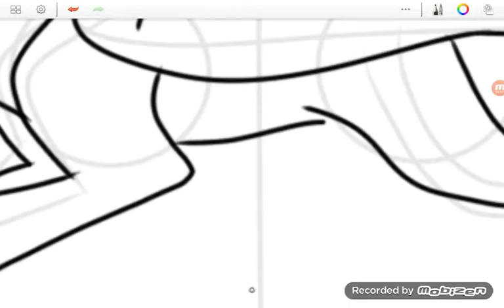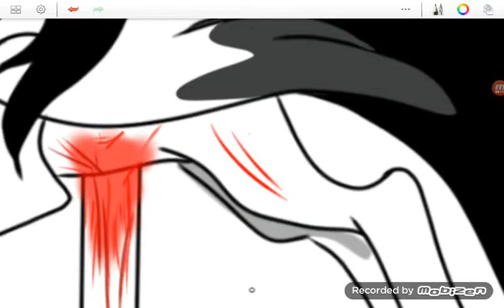Carnival pony speedpaint [ gore ]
MultiPartVideo